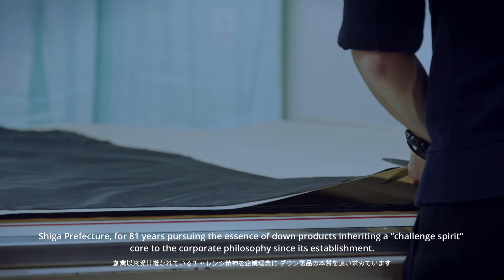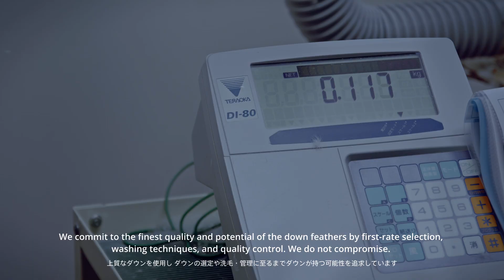NANGA Factory Movie